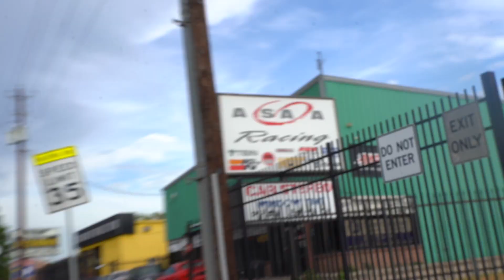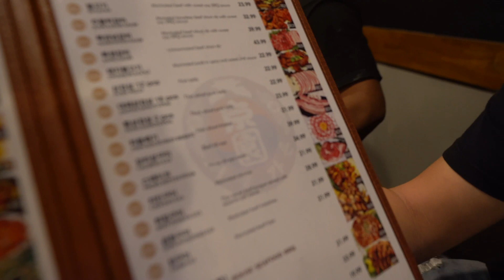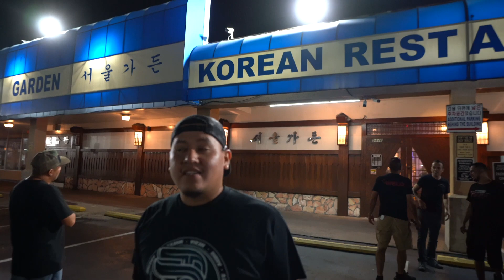Guess Who Bought A Honda Too? // 🚗